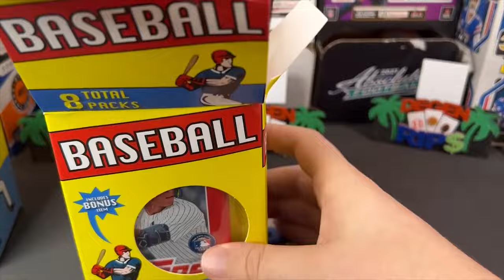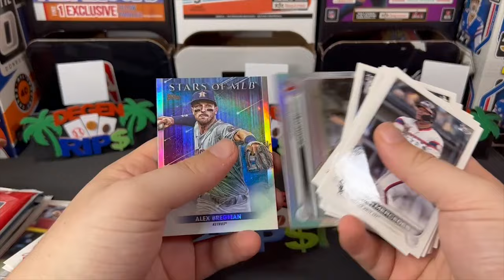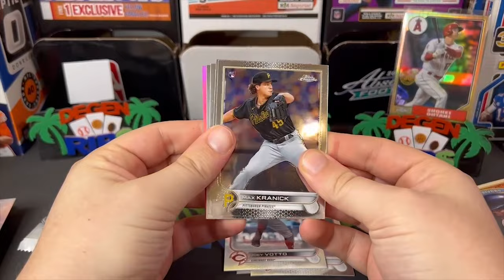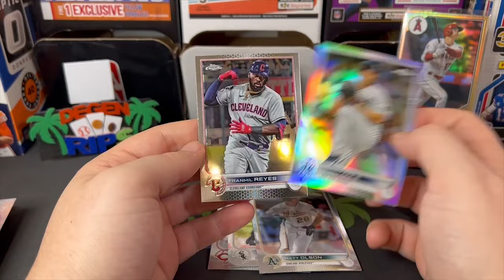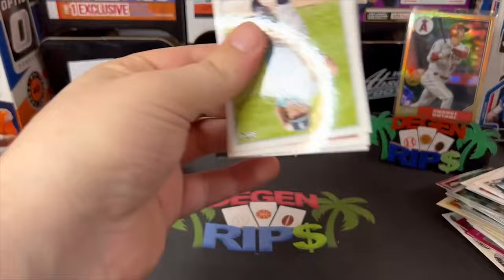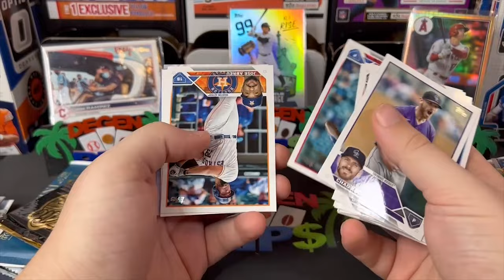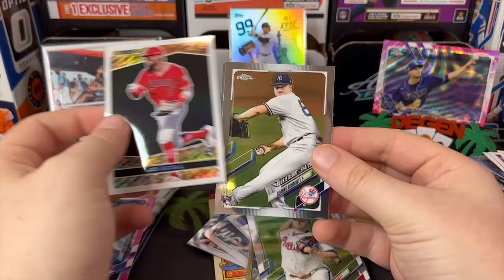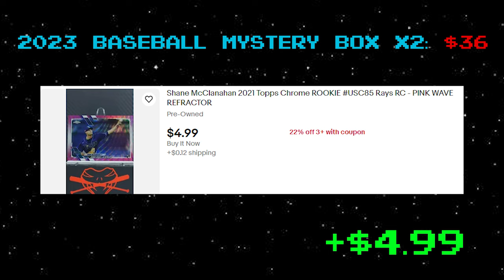ACTUALLY GOOD? 2023 Baseball Mystery Box from Target Review!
A new mystery box product from Fairfield has hit the shelves at Target, this time its baseball. I hit a SP image variation and Case hit!

CHECK OUT UNDERDOG FANTASY! Code: CARD matches your first deposit up to $100! Daily Fantasy + More!

Degen Rips
5645 Coral Ridge Dr #315